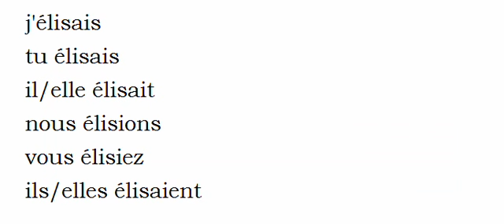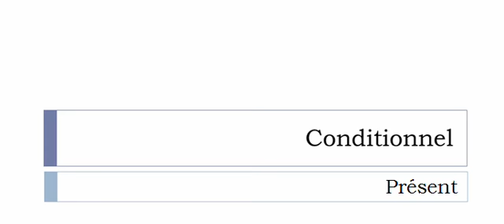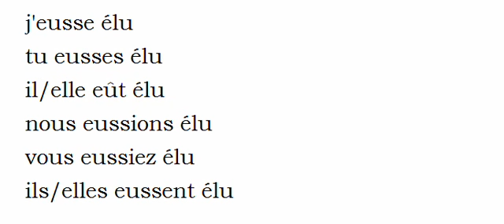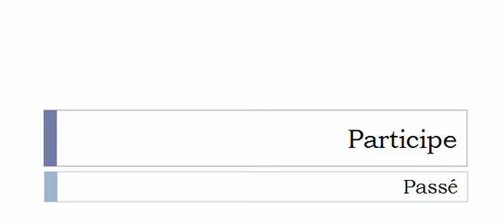Learn French conjugation with me # Verb = Élire